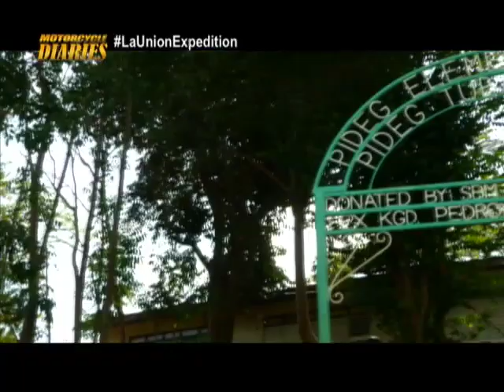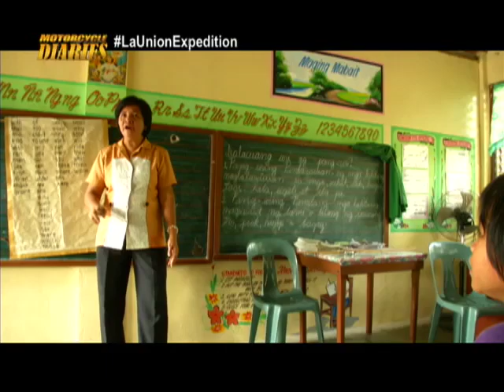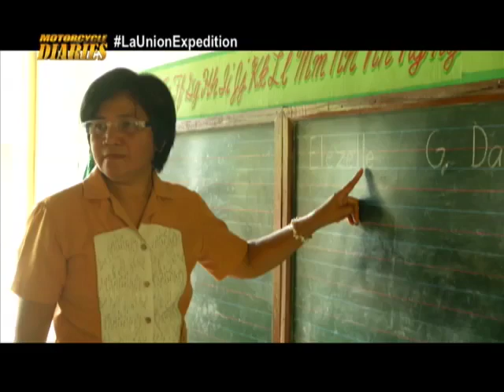Motorcycle Diaries: Ang kuwento ng kahanga-hangang batang si Zel, na may Down's Syndrome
Sa unang yugto ng La Union expedition, nakilala ni Jay Taruc ang bata na si Zel, na sa kabila ng kanyang Down's Syndrome, ay pursigido pa ring makapagtapos ng pag-aaral.

For more inspiring and thought-provoking stories, watch Motorcycle Diaries every Thursday night at 10 PM on GMA-7!